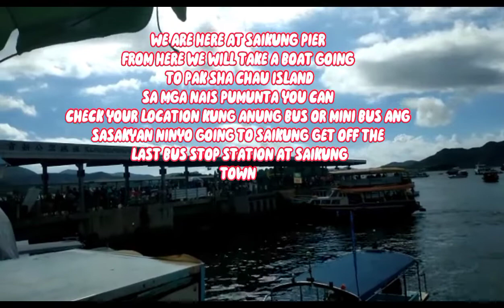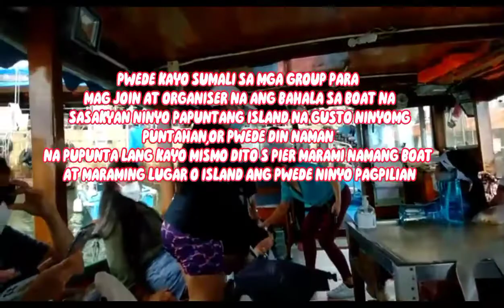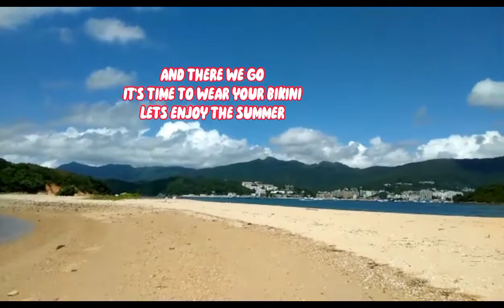PAK SHA CHAU SAIKUNG NEW ADVENTURE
Pak Sha Chau Sainkung (HONGKONG)
This island is located at Saikung ;
From Po lam we take mini bus #12 at MCP mall
Tseung kwan o  station take Bus #972 take off last bus stop saikung town
There's a mini bus also #101 at hang hau station
Diamond hill station take #96 bus
Kung nasa saikung Pier na kayo pwede kayo mag inquire kung saan boat ang papunta ng pak sha chau ,pwede din kayo mag join sa mga group na nag gather ng island hoping here in Hongkong.